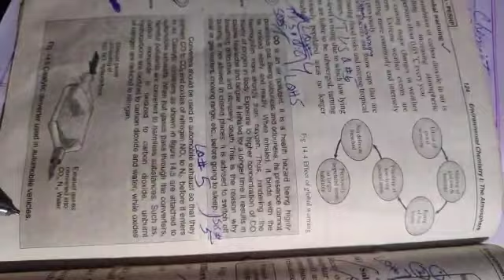06-05-20 10th Chemistry. Lecture#12